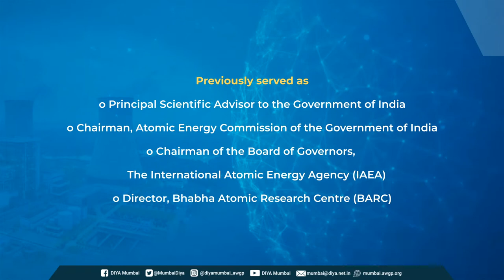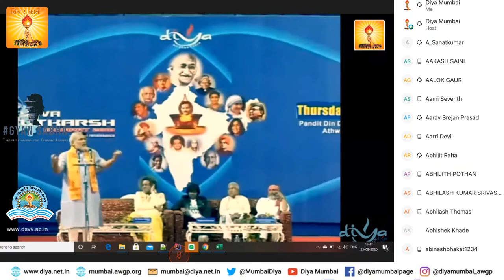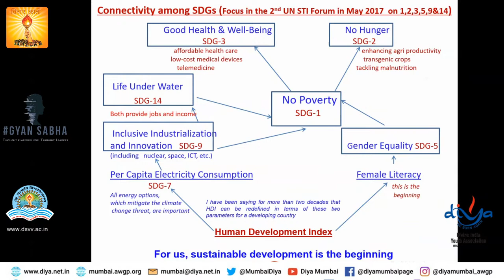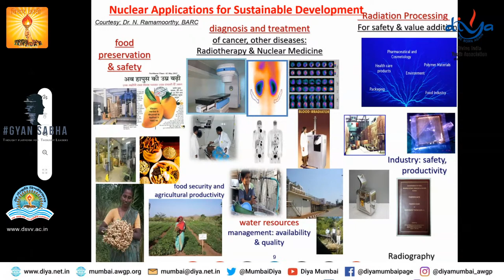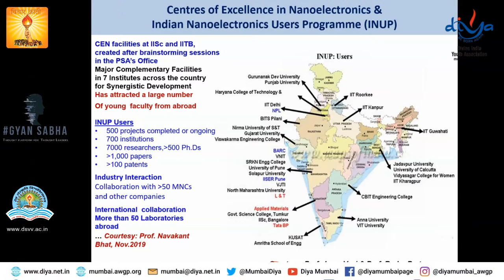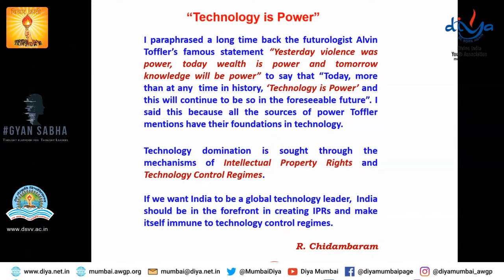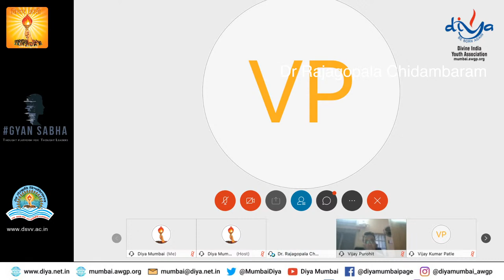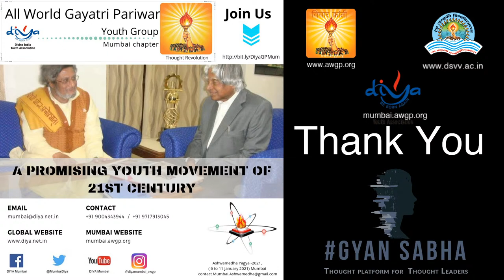GyanSabha - Global Sustainable Development - Dr Rajagopala Chidambaram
Topic : Global Sustainable Development : Role of Science ,Technology and Innvoation.

Gyan Sabha - Thought Platform for Thought leaders, is a Divine India Youth Association (DIYA Mumbai) initiative. It is a global knowledge sharing & thought leadership platform that brings together ideas, thoughts, emotions, that are shaping the world. When we carefully nurture, curate, magnify, and develop  good ideas from this webinars, we feel energized, get a meaningful purpose in our lives, enables better understanding, help to develop our attitude, uplift our lives and ultimately makes world better place to live.

 Guest Speakers :Dr Rajagopala Chidambaram
Padma Vibhushan, Padma Shri Awardee
Known for: Nuclear weapons programme: Smiling Buddha (Pokhran-I); Operation Shakti (Pokhran-II)

Previously served as
Principal scientific adviser to Gov of India
Chairman, Atomic Energy Commission of the Government of India
Chairman of the board of Governors of the International Atomic Energy Agency (IAEA)
Director  Bhabha Atomic Research Centre (BARC)

If you want to learn about how you can be the Change.